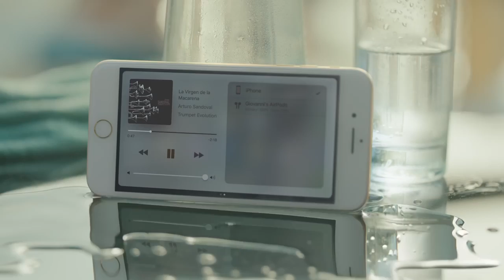IPhone 7 - Buceo - Apple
AUDIFOTO. Servicio Técnico e Insumos Fotográficos.

A su vez, con altavoces estéreo en el iPhone 7.